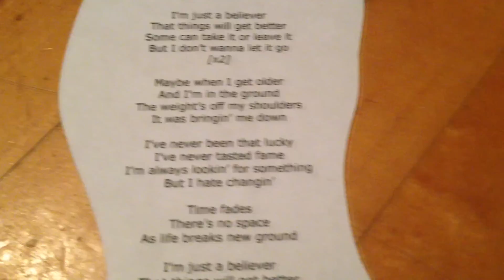Believer - American Authors [Full Song Lyrics]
Lyrics:
"Believer"

I'm just a believer
That things will get better
Some can take it or leave it
But I don't wanna let it go
[x2]

I'm a little bit sheltered
I'm a little bit scared
I'm a little bit nervous
I'm goin' no where

I'm a little bit jealous
I'm a little bit slow
I'm a little bit hurtful
And I don't wanna let it go

No...

I'm a little bit angry
When every one's around
But I get a little lonely
When no one's out

I feel my demons
Misleadin' me

[x2]

Maybe when I get older
And I'm in the ground
The weight's off my shoulders
It was bringin' me down

I've never been that lucky
I've never tasted fame
I'm always lookin' for something
But I hate changin'

Time fades
There's no space
As life breaks new ground

[x2]

It doesn't matter what is out there
My head is spinning and it won't bail out

Cause time fades
There's no space

[x3]